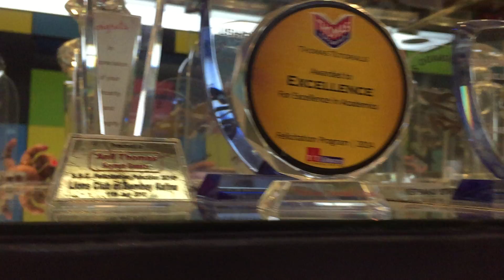How to MindMap your chapters so that you can revise and memorise easily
our NEW product will be released on 15th July, which is titled as "How to revise entire NEET in 9 hours"

if you want to buy our Latest Question paper Set with innovative Permutations and Combinations - then Type "YES" along with your Email Ids and Mobile Numbers and our Student care Team Members will get in touch with you..

remember all our Email IDs will be "at the rate ThomasTutorials.com" beware of any Fraud or duplicate products.

in this video I encourage you to use an elimentary form of mind map concept to decode the entire chapter so that you can record almost a 90 page chapter in just one page.. in this way you will be able to not only memorise and revise the entire chapter during every examination, you will also be able to add more and more data each time you come accorss something new, tricky or challenging from various books.
you must that our brain is curvilinear and it hates the regular and structured approach, so the more you learn tru existing methods, you strain the brain and even after all the effort, you may not get the desired outcome.
and so, i invite you to get to the centeral idea of the chapter and then branch out with it so that you wil be able to creatively remember all of the chapter easily.

our all new website will the latest products will be up and ready on the 15th of July.

write in the comment box if you want to see a sample of how mindmap of a chapter is to be done. write "Mind map" with your email ID and i shall send you a sample to refer.

Good Luck Dear Doctors ..
remember you have to give me a chocolate party when you get admission into medical , which iam sure if you are following all the tips mentioned in this and previous videos.

Stay Strong and stay put!
my best to you
-Prof. Anil Thomas